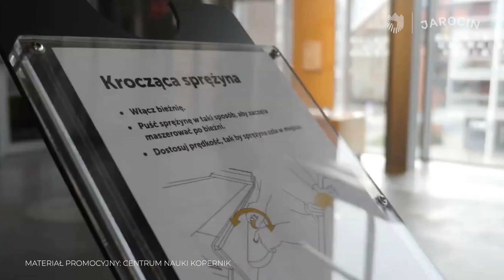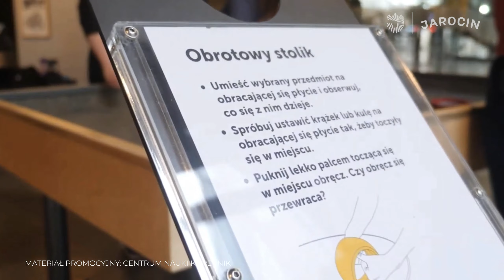Małe Centrum Nauki Kopernik w Jarocinie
Małe Centrum Nauki Kopernik już wkrótce zagości we wnętrzach Pałacu Radolińskich. Tam też odbył się dziś briefing prasowy, podczas którego burmistrz Jarocina, Adam Pawlicki przybliżył dziennikarzom, jak gmina zamierza zrealizować ten projekt w Jarocinie.